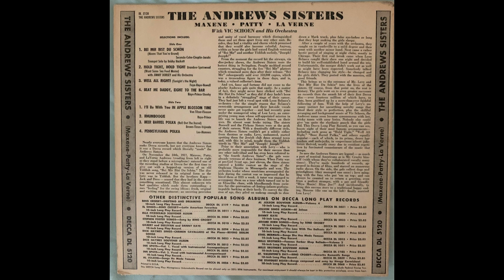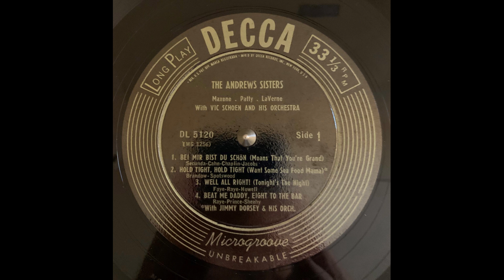Andrews Sisters Bei Mir Bist Du Schon